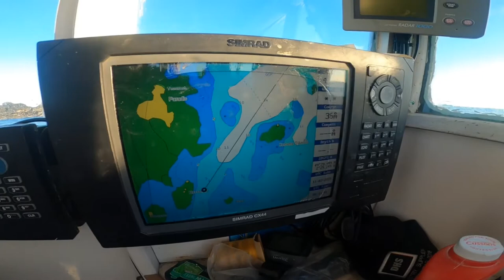Diving Guernsey. Northern Shallow wrecks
Up at dawn, 3 different wrecks and a breakfast bbq. Guernsey at its best.